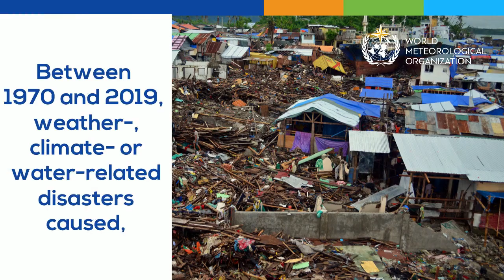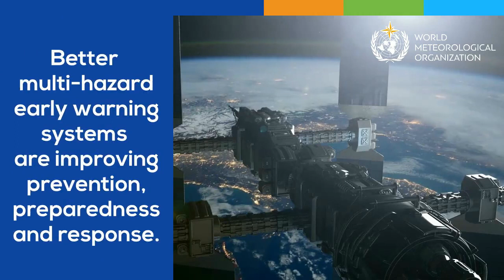WMO Atlas of Mortality and Economic Losses from Weather, Climate and Water Extremes (1970–2019)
The Atlas is WMO’s most exhaustive compilation to date of fatalities and economic costs from natural hazards. It provides comprehensive details of recorded disasters and their impacts, both at global and regional level.
It gives statistics for the entire 50 year period, as well as a decadal breakdown which shows the evolution of disasters in our changing climate.